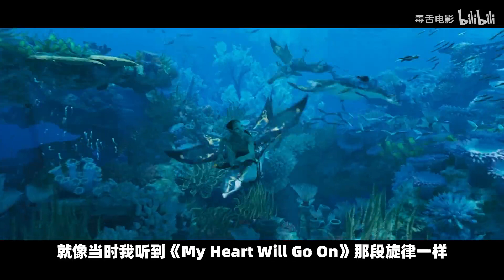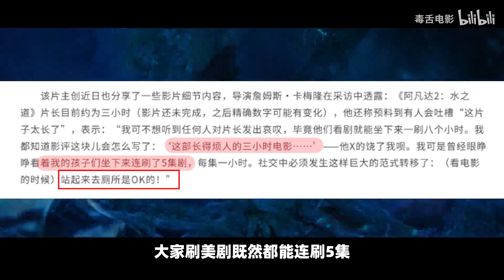【首发观影】我来给大家测评《阿凡达2》了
13年，3个小时13分钟，《阿凡达2》到底值不值得